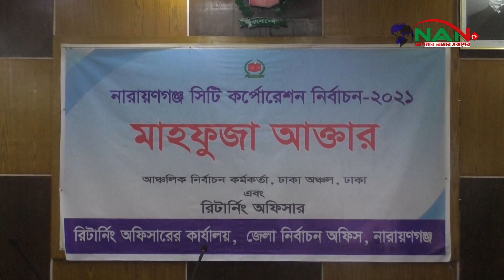নারায়ণগঞ্জ সিটি করপোরেশন নির্বাচনে বিজয়ীদের আনুষ্ঠানিক ঘোষনা | NAN TV